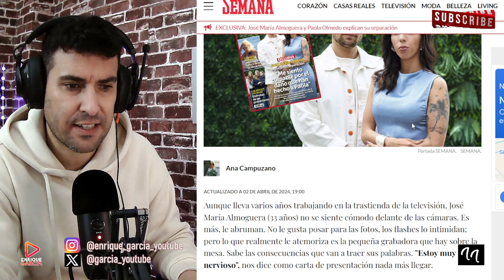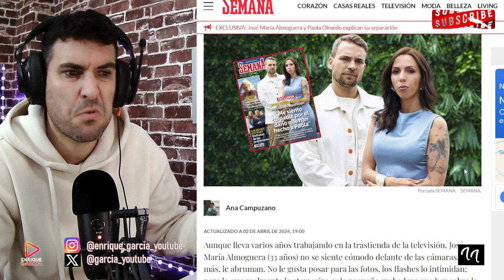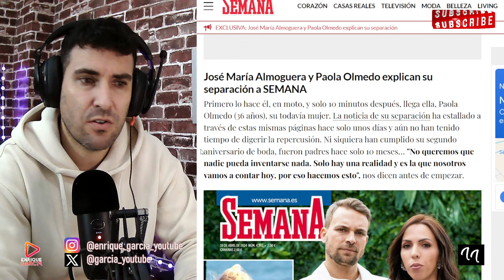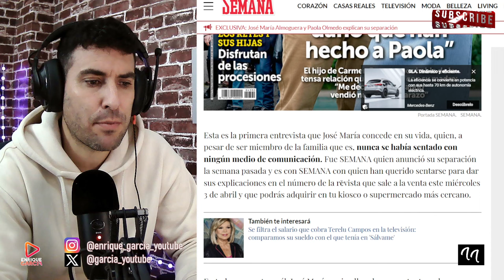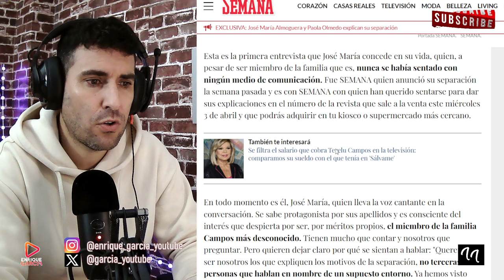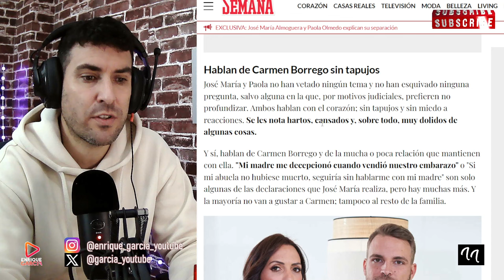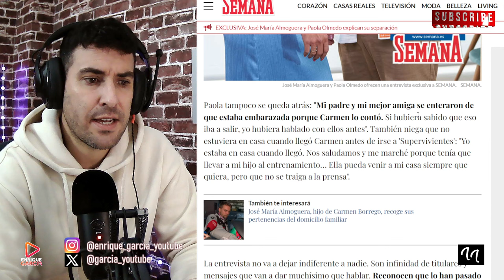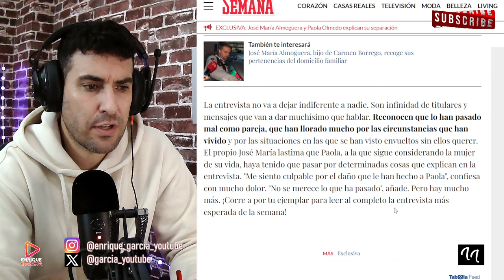FILTRAN PORTADA DE JOSÉ MARÍA ALMÓGUERA Y PAOLA OLMEDO RAJANDO DE CARMEN BORREGO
GRUPO WHATSAPP AVISOS DIRECTOS Y VÍDEOS👇
X @garcia_youtube
SI QUIERES SER INFLUENCER